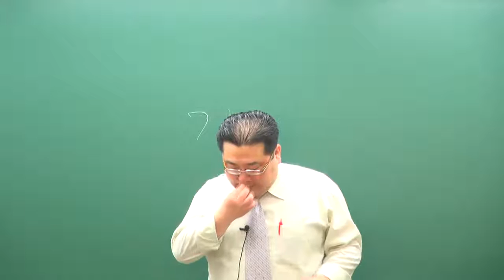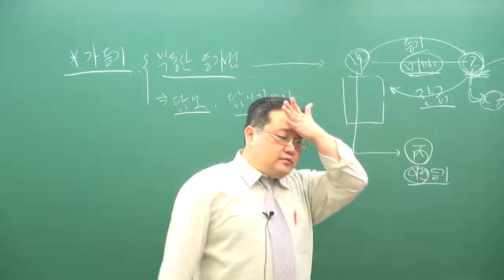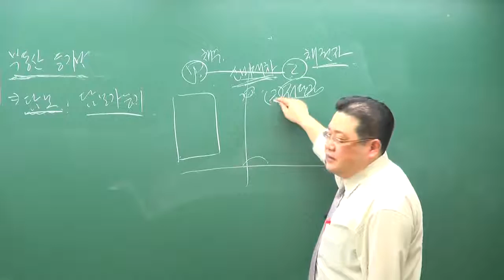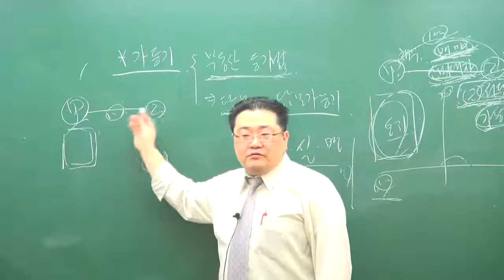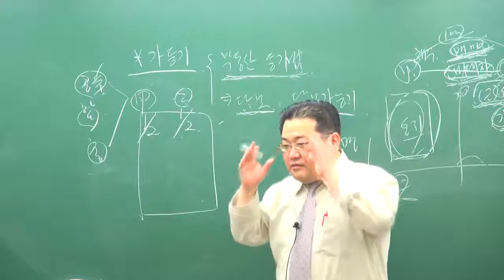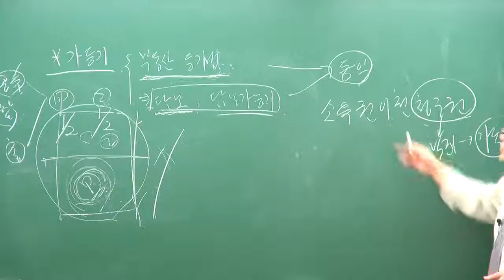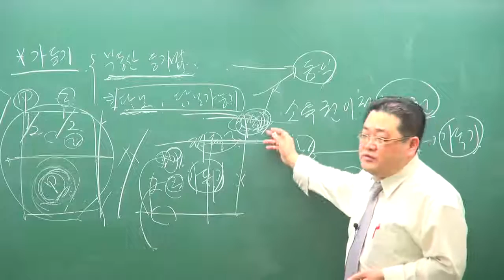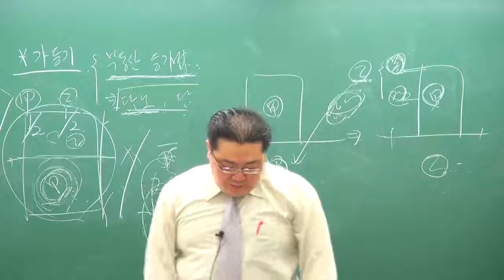[교육닷컴] 부동산경매 강의 무료사이트 27강 비전형담보권